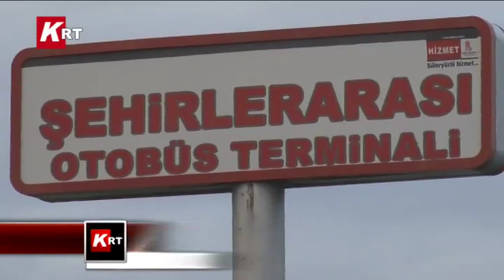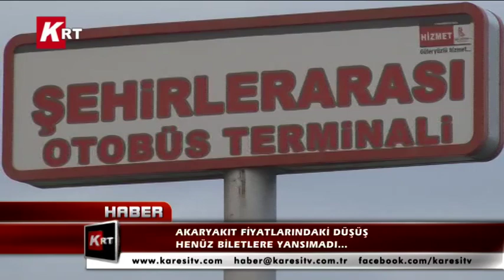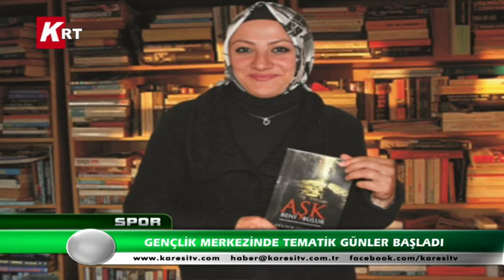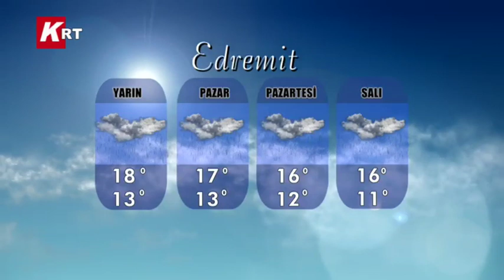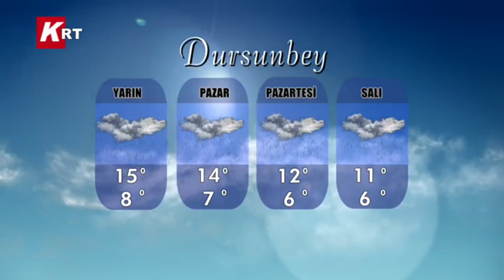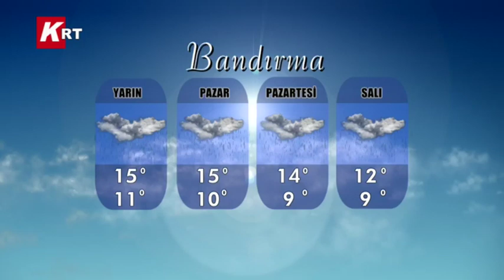05-12-2014 KRT HABER